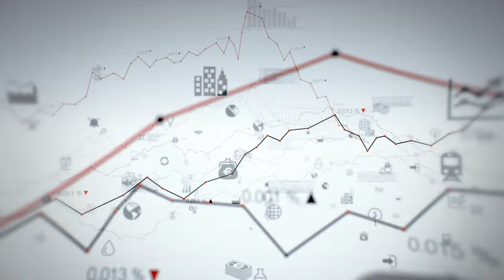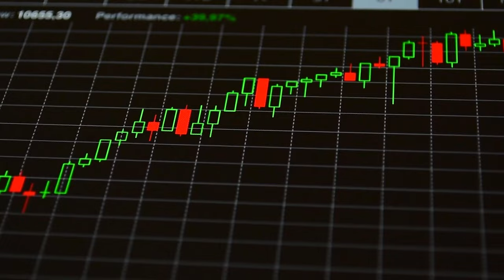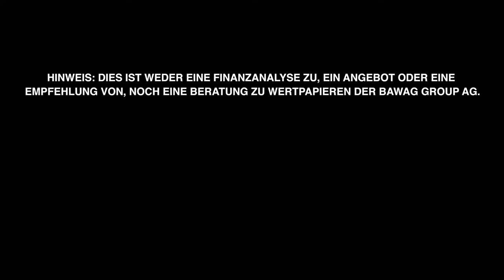Bawag Group AG – AUSTRIAN STOCK TALK (2021) Deutsch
CFO der Bawag Group AG Enver Sirucic über aktuelle Zahlen und Fakten zum Unternehmen.

Die BAWAG Group AG ist die börsennotierte Holdinggesellschaft der BAWAG P.S.K. mit Sitz in Wien und den wesentlichen Marken und Töchtern easybank, easyleasing und start:bausparkasse in Österreich, der Südwestbank, BFL Leasing GmbH, Health Coevo AG und der start:bausparkasse in Deutschland sowie der Zahnärztekasse AG in der Schweiz.

Bleiben Sie auf dem Laufenden über die Wiener Börse